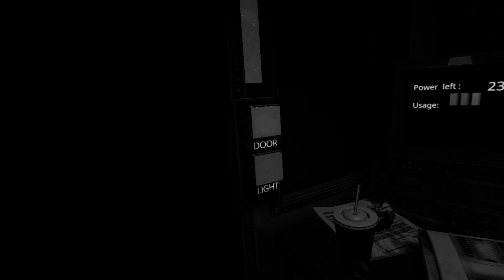AGORA E A FAZE MAIS DIFICIL DO JOGO FNAF 1 NOITE 5 HELP WANTED